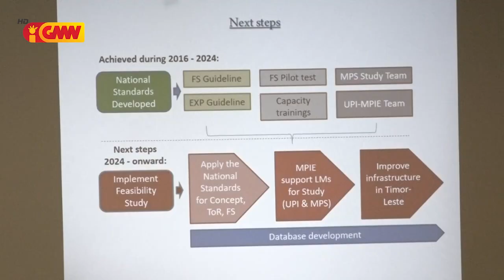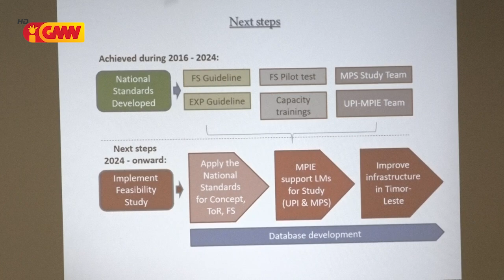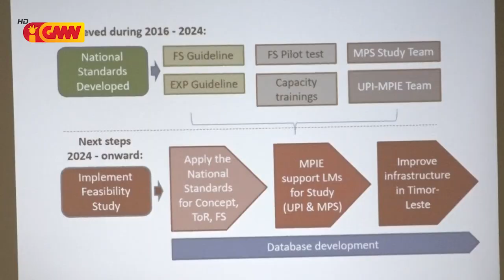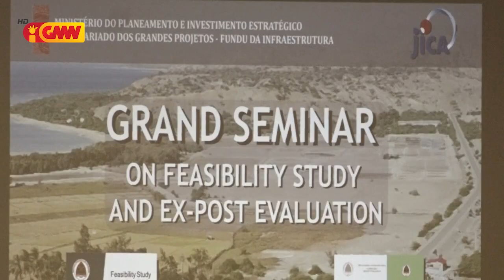MPIE realiza semináriu kona ba estudu viabilidade no avaliasaun ex-post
Ministeriu Planeamentu no Investimentu Estratejiku realiza semináriu kona ba estudu viabilidade no avaliasaun ex-post